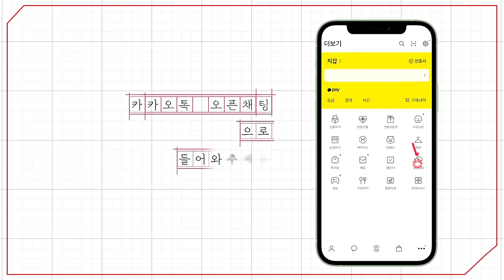[예원교회] 주일예배 설교(2부) - 예수님의 우선순위! (마가복음 1:35~39) - 정은주목사 - 2023.12.10.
예수님의 우선순위! (마가복음 1:35~39)

35 새벽 아직도 밝기 전에 예수께서 일어나 나가 한적한 곳으로 가사 거기서 기도하시더니
36 시몬과 및 그와 함께 있는 자들이 예수의 뒤를 따라가
37 만나서 이르되 모든 사람이 주를 찾나이다
38 이르시되 우리가 다른 가까운 마을들로 가자 거기서도 전도하리니 내가 이를 위하여 왔노라 하시고
39 이에 온 갈릴리에 다니시며 그들의 여러 회당에서 전도하시고 또 귀신들을 내쫓으시더라